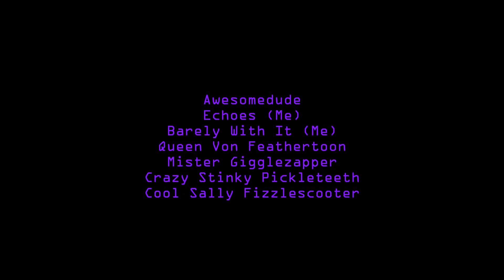Barely With It's Last Penny Pincher Run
There always has to be one toon in a boss battle who freaks out and wants to argue. This guy got mad at me because only 1 fog was used and I said 'we can take a hit'. He really got mad when the other toon's toon up didn't work and the next gag missed. Like I can control the gags missing. As Barely With It would say 'Chill Out!'
Despite Mr. Negative, I still had a blast and earned my promo. ♥